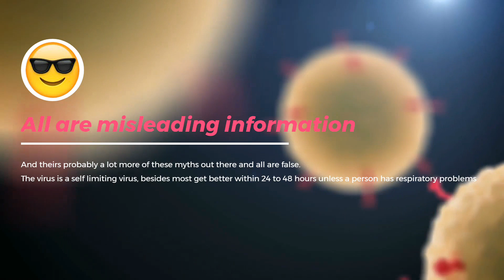Misinformation on coronavirus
The virus as you see have lots of myths that people are spreading around in which most of them are misleading information. there is no cure to coronavirus except yourself. You can practice safety procedures or if you were to have it for example, your immune system will most likely burn in through unless you have a weaker immune system or respiratory problems.